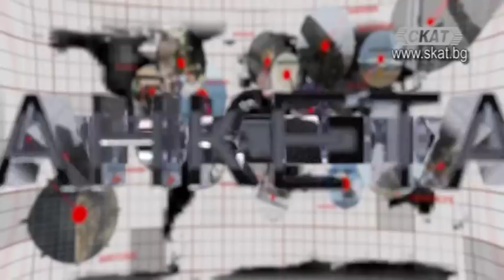Джеймс Бонд срещу кака Гинка - мисията невъзможна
Любомир Желев
Горан Симеонов
Георги Димов